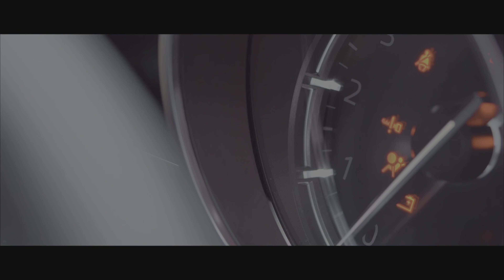THE CREW MOTORFEST - COURSE MAD IN JAPAN PLAYLIST🐉🚗 DRIFT (Bêta fermée) Gameplay sur PS5, 4K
Merci à UBISOFT de m'avoir donné l'accès de pouvoir testé la Bêta fermée de THE CREW MOTORFEST qui était disponible du 21 au 23 Juillet.

Le jeu sortira le 14 Septembre prochain sur PLAYSTATION 4, PS5, XBOX ONE, XBOX SERIES X/S et PC